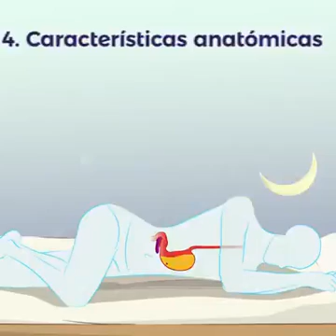Esto es por lo que nunca deberías dormir sobre tu lado derecho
27 junio 2021

- ¿De qué lado es más saludable dormir?

- Esa es una pregunta que nos hacemos siempre.

- Pues hoy mi médico mem manda un vídeo y un veterano artículo que lo aclara.

Porque no es bueno dormir del lado derecho
Agencia | 13/10/2017 | 12:48

El estudio demuestra específicamente que nuestra posición al dormir puede tener un efecto dramático en nuestra salud. Y dormir del lado derecho no resulta la posición adecuada.

El sueño es muy importante para nuestro bienestar, por lo que, si sueles dormir mal, no sólo te sentirás cansado, sino que todo el cuerpo puede entrar en un desequilibrio, ocasionando algunos inconvenientes de salud.

Después de un reciente estudio realizado por el Journal of Clinical Gastroenterology, también hemos llegado a aprender que no es cuánto sueño tenemos lo que cuenta, sino cómo dormimos.

1. Malo para el corazón
Dormir en el lado izquierdo hace que sea más fácil para el cuerpo distribuir la sangre al organismo. Esto se debe a que las arterias están a la izquierda. Cuando dormimos de nuestro lado derecho, la sangre tiene que bombear hacia arriba primero. Sin embargo, si duermes hacia el lado izquierdo las arterias consiguen una mejor circulación.

2. Ralentiza la digestión
Cuando dormimos en nuestro lado derecho, es más fácil para los ácidos del estómago subir al esófago , lo que termina causando la acidez estomacal. Así que si tienes problemas digestivos es importante que duermas hacia tu lado izquierdo para que los ácidos del estómago no te jueguen una mala pasada.

3. No ayuda al drenaje linfático
Dormir en nuestro lado izquierdo también es mejor para el drenaje del sistema linfático, según muestra el estudio.

El sistema linfático transporta nutrientes importantes, así como su aporte en la limpieza del cuerpo a través del deshecho de cosas que no necesita.

4. No se adapta correctamente a nuestra anatomía
Tanto el estómago como el páncreas están en el lado izquierdo del cuerpo. Por lo tanto, el cuerpo tiene que trabajar más duro si dormimos hacia nuestro lado derecho.

5. Libera la presión del bazo
El bazo también está en el lado izquierdo del cuerpo. El trabajo del bazo es limpiar nuestra sangre. Los productos de desecho se transportan a través del sistema linfático hacia el bazo, lo que puede rechazar los productos más rápidamente. Dormir del lado izquierdo ayuda al bazo a trabajar más eficazmente.

Si no tienes algún problema de salud que impida que puedas descansar del lado izquierdo, estás a tiempo de modificar la posición en la que duermes para no solo conseguir un mejor descanso sino también para ayudar al organismo a trabajar con más equilibrio.